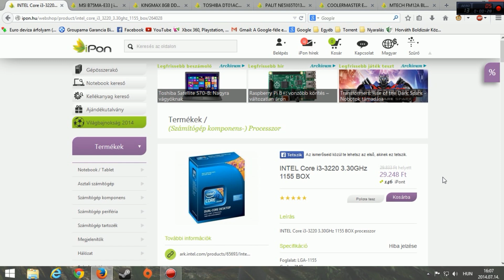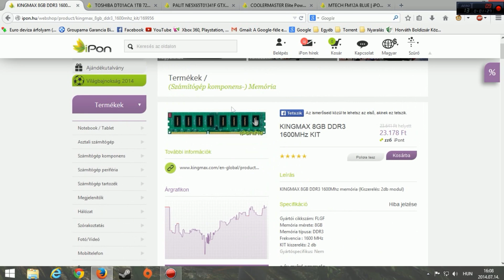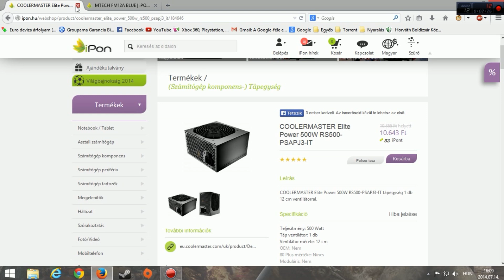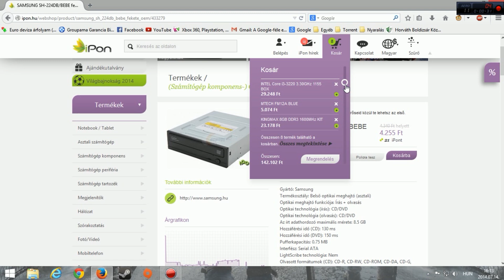Milyen Gamer Gépet vegyünk 2014-ben?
Sziasztok!

Most megmutatom nektek, hogy milyen gépet érdemes venni.